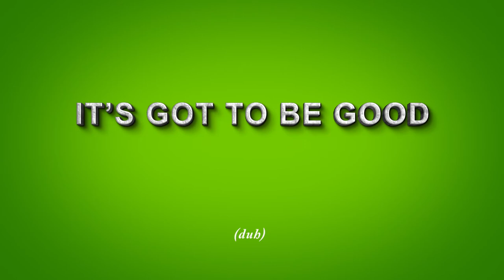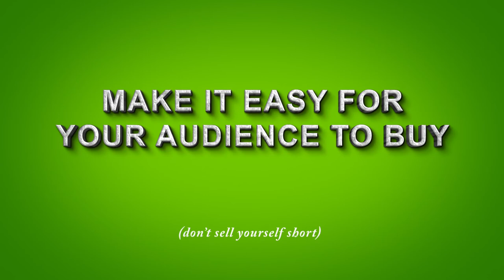How Do Book Trailers Help Sell More Books?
Today I go over one of the most burning questions about book marketing: do book trailers actually help you sell more books? The answer may surprise you.

If you’re trying to promote your book, sell more copies, or launch it with style, you know you need a book trailer—but aren’t sure exactly why. I’ll take you through some of the common reasons your trailer isn’t working for you right now, and all the ways in which you can use a trailer to turn casual viewers into enthusiastic readers.

MY BOOKS:
In A World: How to Make Book Trailers that Sell More Books

All music in this video was sourced Commons Music by Jason Shaw on Audionautix.com